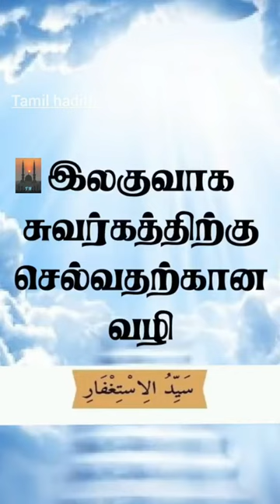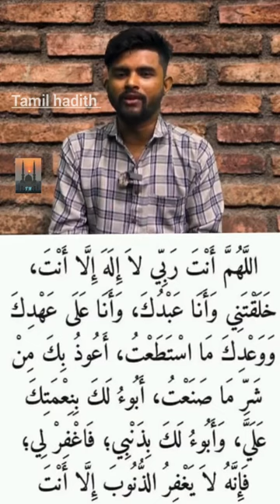இலகுவாக சுவர்கத்திற்கு செல்வதற்கான வழி